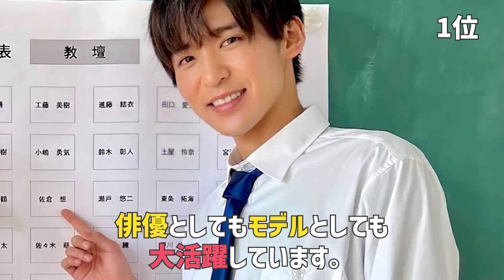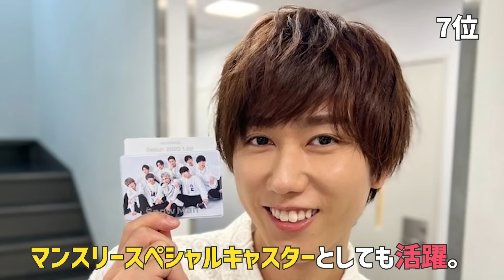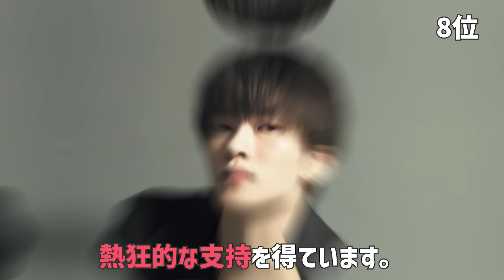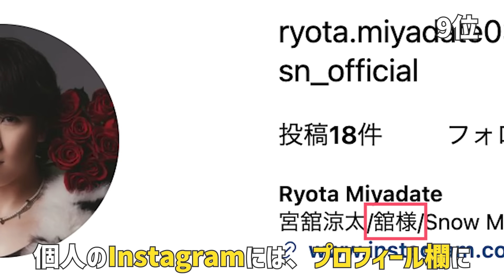SnowMan人気ランキング【ジャニーズ】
当チャンネルではジャニーズのランキングをご紹介します！
今話題のジャニーズから引退したジャニーズまでじっくりご紹介します！
今回はSnowMan人気ランキングについてをご紹介します！
あのアイドルのエピソードが見てみたいなどありましたら